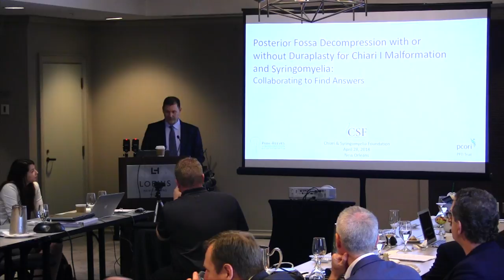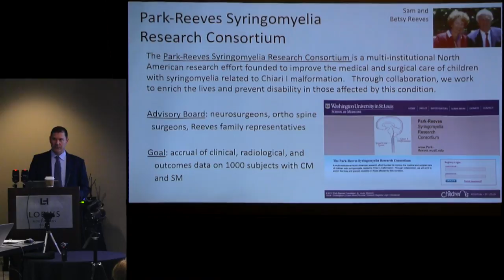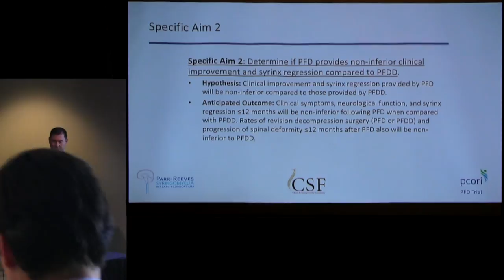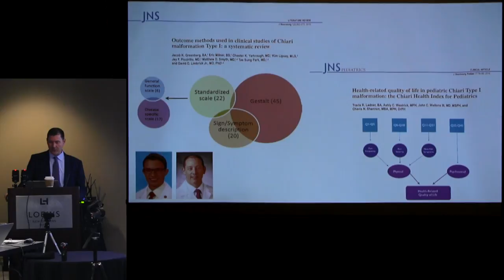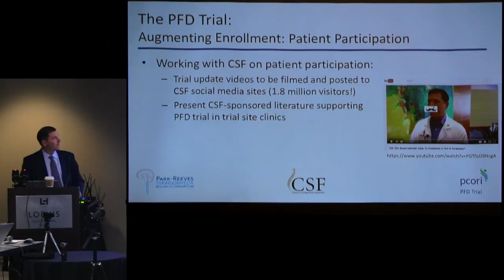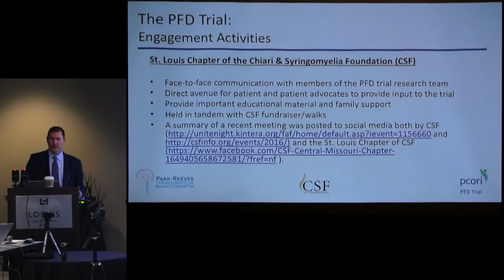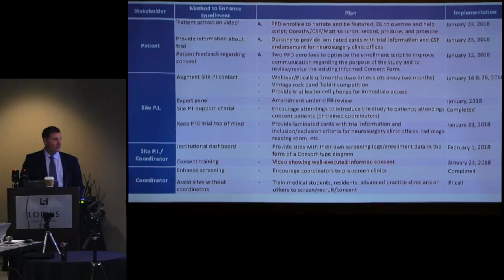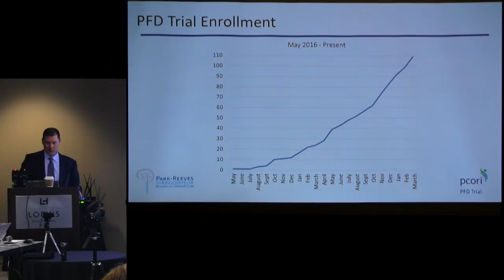Update Posterior Fossa Decompression With or Without Duraplasty Trial David D Limbrick, MD, PhD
Dr. David Limbrick, pediatric neurosurgeon at St. Louis Children's Hospital, provides another update on the $2.8 million PCORI-funded randomized trial to compare the two most common surgical methods in kids who have Chiari with syringomyelia. He does a great job describing how the trial works and how this multi-institutional research study is going so far.

The purpose of this trial is to determine if the usual surgery for Chiari (posterior fossa decompression) is more, less or just as effective with or without what neurosurgeons call "duraplasty", which involves opening the little film covering the brain called the "dura". There are pros and cons to opening or not opening the dura and, right now, there is no real evidence proving which (if either) approach is better. The m randomized trial is designed to find this evidence.

This lecture was given at the 2018 CSF Think Tank meeting on April 28, 2018 in New Orleans, LA.